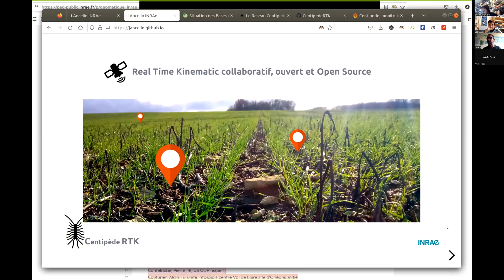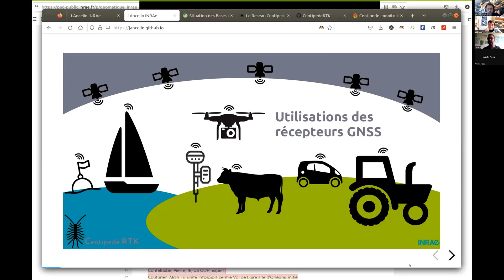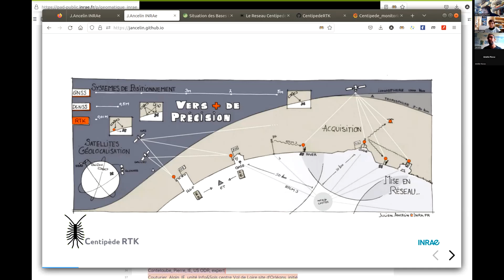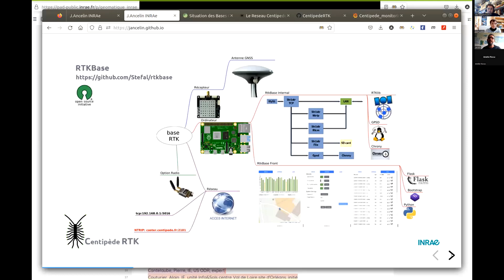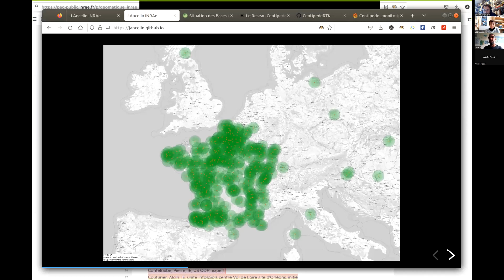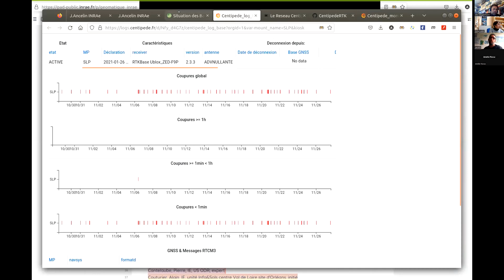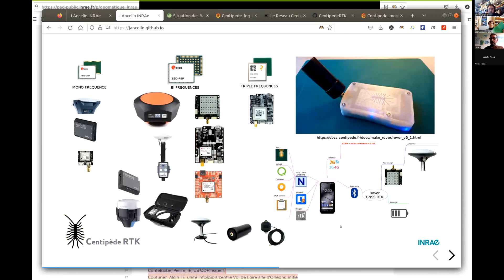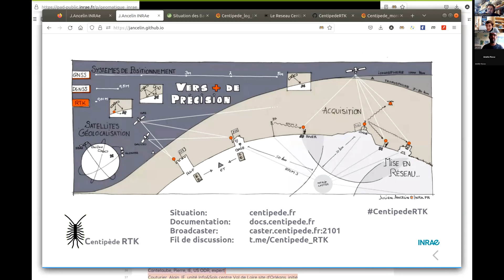5 webinaire geomatique JAncelin 20221128